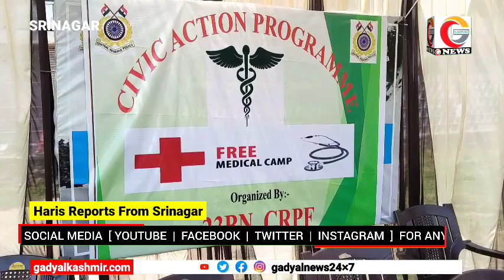Medical camp Organised by 23Bn at PHC Urdu Bazaar